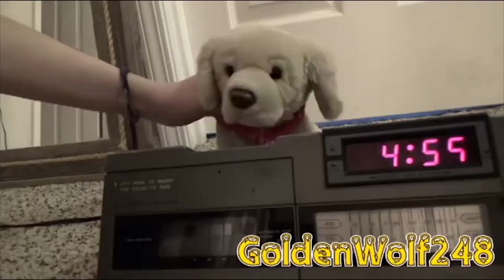Webkinz Winter Wonderland MEP Music Video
Sorry for it being uploaded later than the original deadline! I had my cousin fill in a part for me! This turned out great though! :)